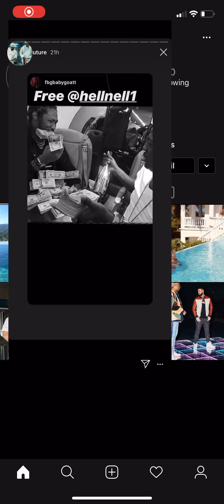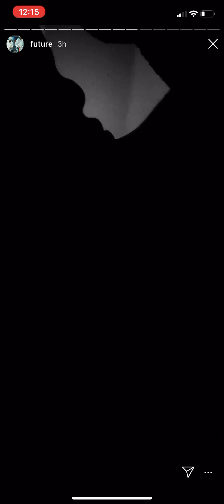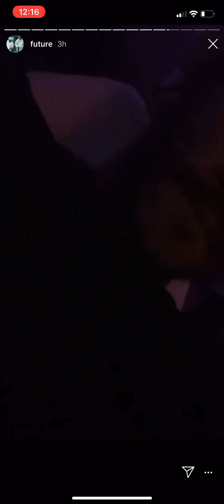Future - 3 Unreleased Snippets [Sounds greatttt]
Future 3 Unreleased Snippets posted on his ig story 3.24.20 these shitsssss are flameeee🔥🔥🔥